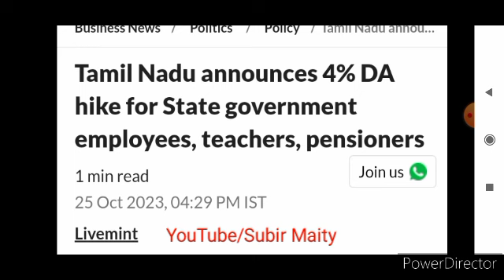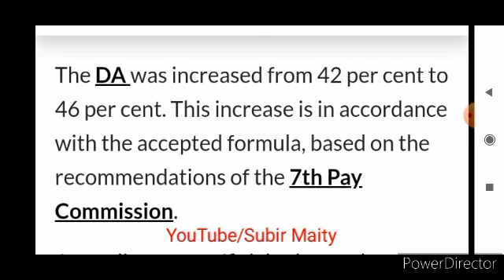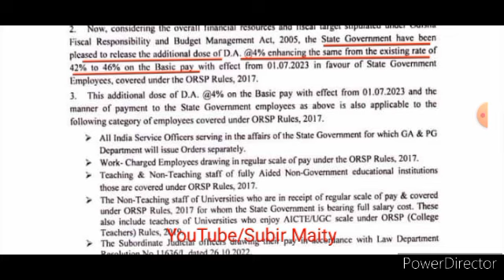কে কতটা ডিএ দিল দেখুন। DA for state government employees